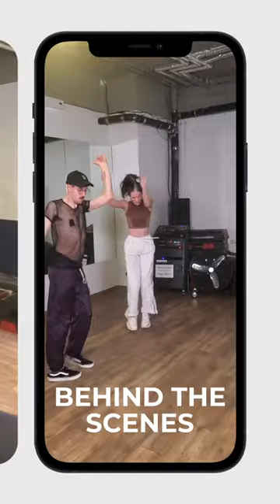BEHIND THE SCENES @nadinebreaty & @HandOfBlood | DETLEF SOOST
Just Dance Battle mit @nadinebreaty @HandOfBlood